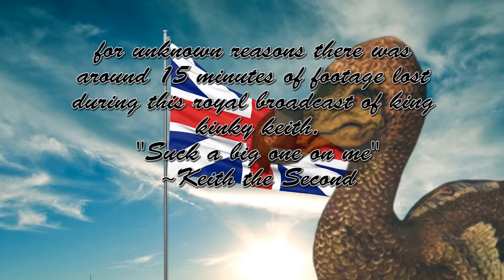PRAISE HIM! - ARK Survival Evolved #4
We meet one of the neighbours and tell him about our king!

JOIN THE COMMUNITY ON OUR OFFICIAL WEBSITE!

Stalk me!

Popular Series playlist's!